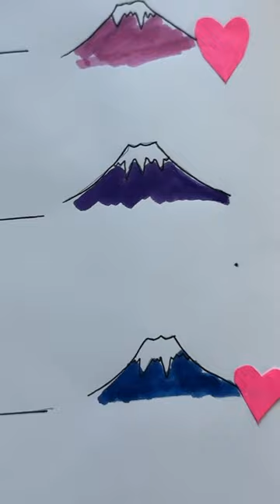Teranishi Fujiyama Irodori Ink swatch(All Colors)